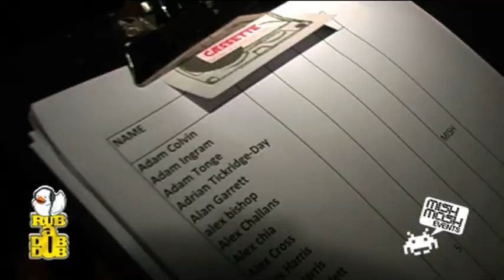Rub a Dub Dub (Durham)